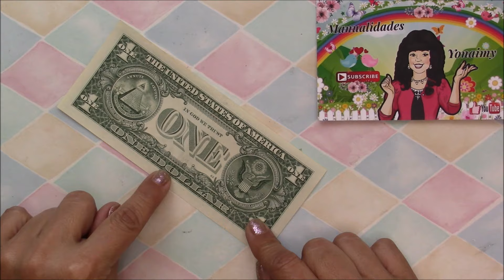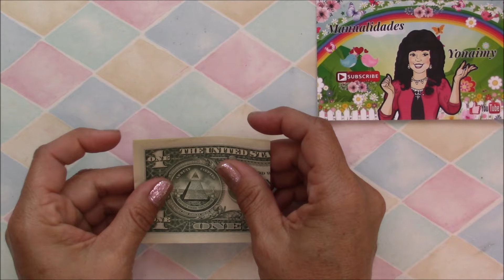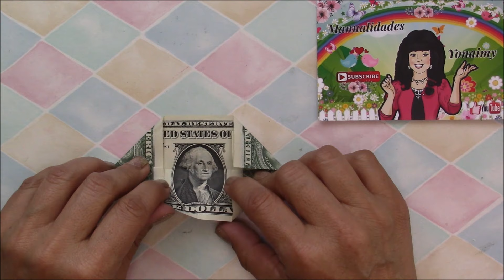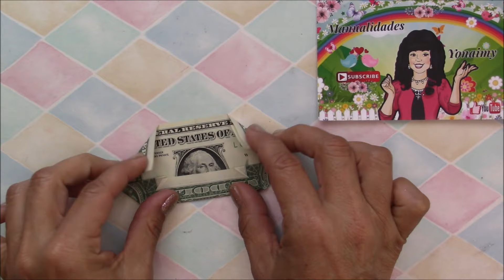🌸💲 FLORES CON BILLETES .- ONE DOLLAR FLOWER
FLORES CON BILLETES
COMO HACER FLORES CON BILLETES.

PARA OBTENER LOS MOLDES DE LAS MANUALIDADES SOLO DALE CLICK A CUALQUIERA DE LOS DOS ENLACES.

LES HAGO UNA INVITACION A VISTAR MI OTRO CANAL EN DONDE LES MUESTRO COMO HACER  BONITAS FIGURAS CON GLOBOS, ASI COMO TODO LO RELACIONADO CON EL MAQUILLAJE ARTISTICO   O PINTACARITAS.  SOLO DALE CLICK A ESTE ENLACE